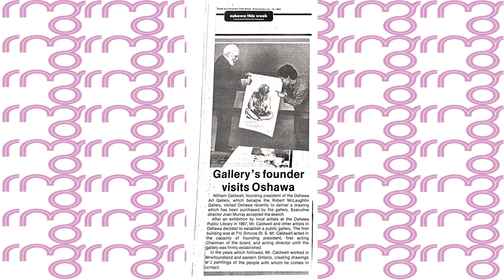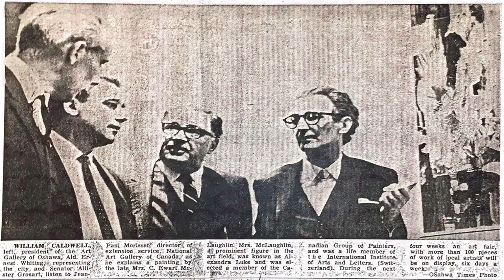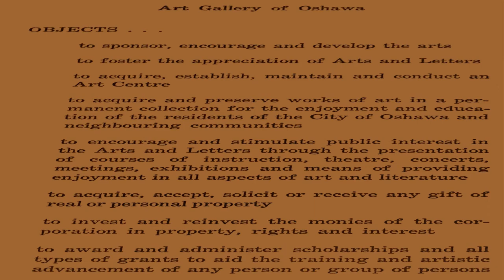Bland Designs- RMG Video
From Conception to Expansion: The Founding of The Robert McLaughlin Gallery